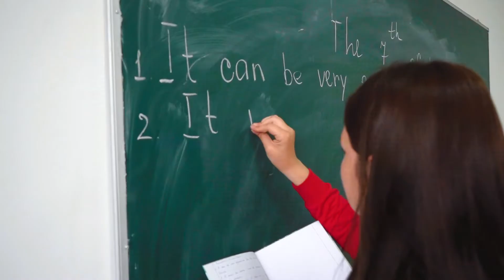Кәсіптік бейімделу . "Жоғары қазақ гуманитарлы-техникалық колледж" мекемесі